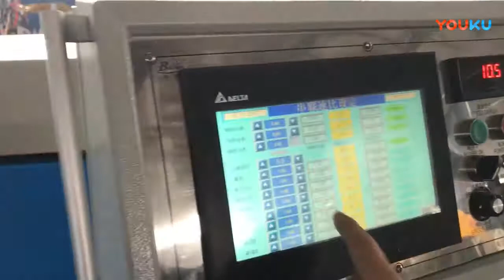Two/Three/Four Composite Rubber Seal Strip making machine for Car Truck Van Door Window